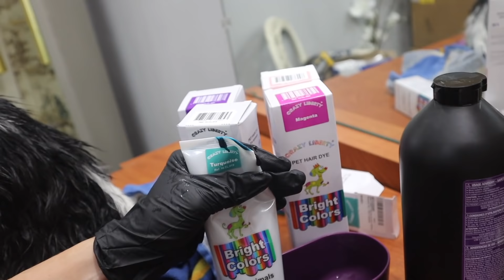Coloring OUR DOGS HAIR RAINBOW UNICORN COLORS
Zade 14
Daisy 12
Ambree 9
Ender 7
EB 4
Frankie 1